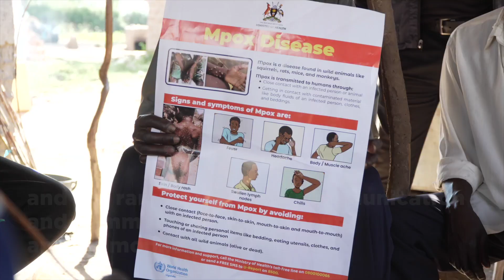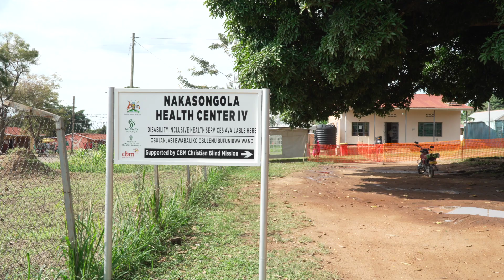Bolstering public awareness to help curb mpox spread in Uganda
In early October 2024, Nakasongola District accounted for 20% of mpox cases in Uganda. Through concerted risk communication & community engagement efforts with the district's large mobile populations, this has dropped to 7.5%. Watch how health authorities, with @WHO support, achieved this.